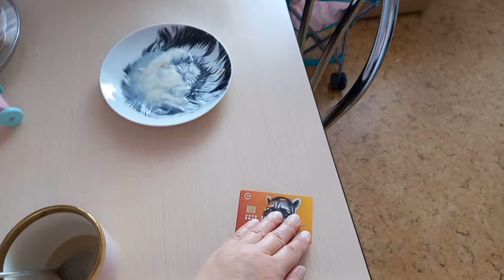VLOG✔️ПОКУПОЧКИ С ВАЛБЕРРИС И МАГНИТ КОСМЕТИК✔️ОБНОВКИ ДЛЯ АМИНЫ